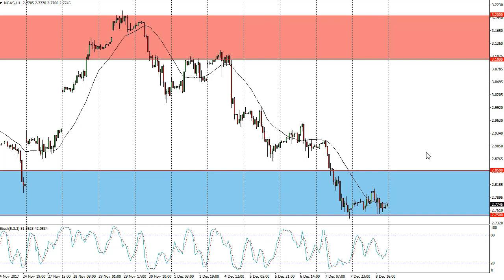Natural Gas Technical Analysis for December 11, 2017 by FXEmpire.com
Natural gas markets continue to be very soft, bouncing around during the trading session on Friday near major support. For the full article go - Natural Gas Forecast December 11, 2017, Technical Analysis.Find more information about Forex and Commodities News Technical Analysis Fundamental Analysis and Brokers on FX Empire